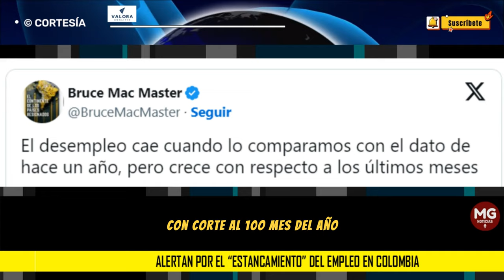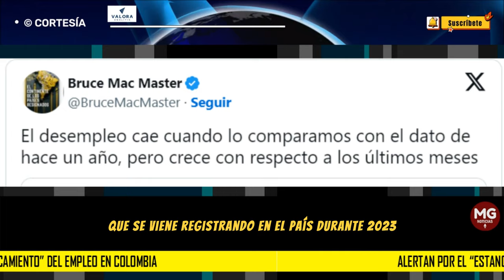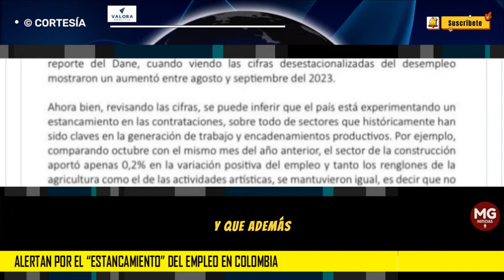⚠️ ALERTAN POR EL 'ESTANCAMIENTO' DEL EMPLEO EN COLOMBIA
Dados los números, la ANDI ve que hay un estancamiento en el empleo en Colombia y preocupa más el hecho de que el golpe se sienta en sectores que históricamente han sido claves en la generación de trabajo y encadenamientos productivos.
VALORA ANALITIK